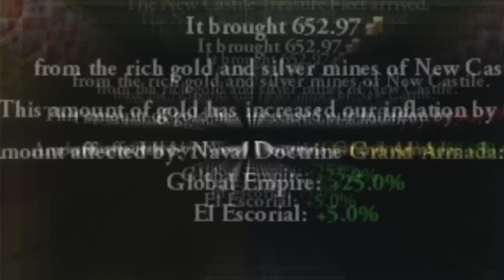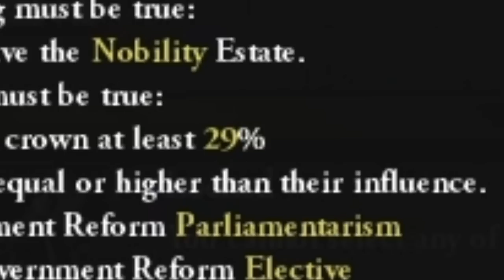10 000 golda co rok? Tak dzięki TEMU! EU4 SPAIN COLONIAL GUIDE 1.35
W grze Europy Universalis 4 gram Kastylią w XV w. i staram się pokazać wam prawidłowy sposób kolonizowania AMERYK!

OPIS